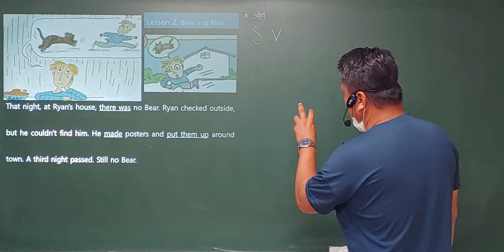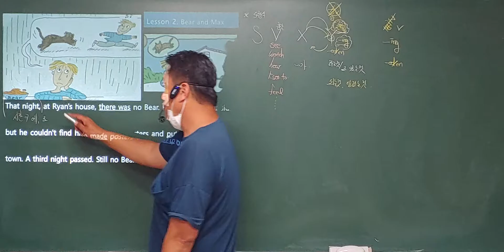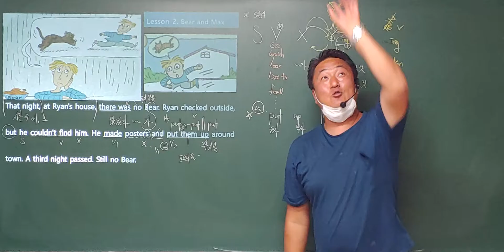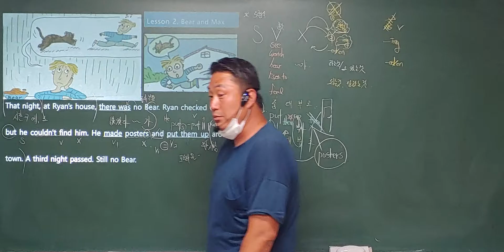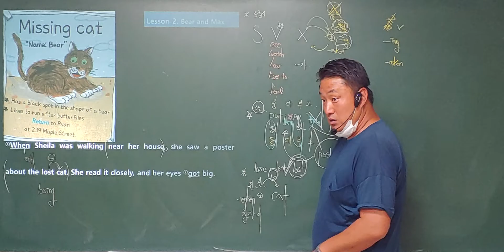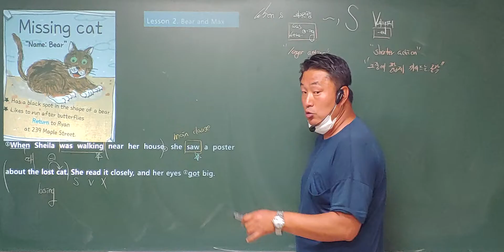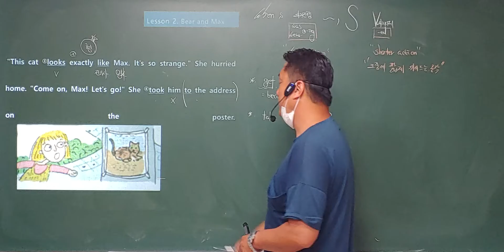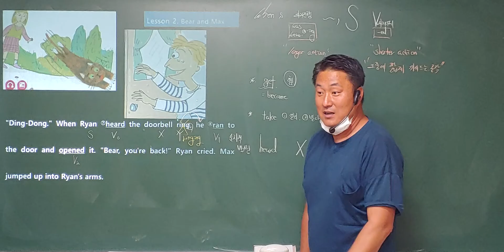중2 천재 정사열 2과 본문 ②